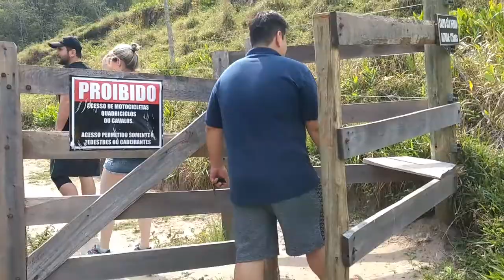casa portatil trilha da cachoeira 3 parte Casal de Cristo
Casal de Cristo. Nesse video estamos tentando ir até uma cachoeira mas a secretária está doente. Abraço a todos inscrito do canal.